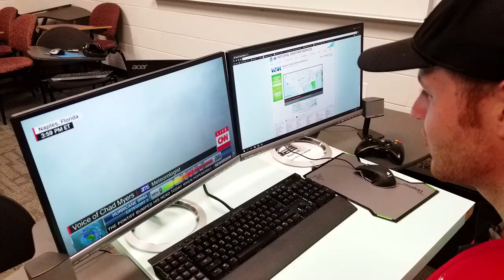I Vlogged Hurricane Irma Part II: Landfall | Bryce Cooke [AITU Vlog]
Hurricane Irma affected many communities across the atlantic. My home of Orlando, FL was not immune.

This vlog serves as part II of my hurricane Irma story. I hope you enjoy!